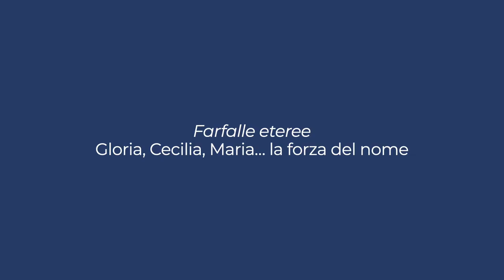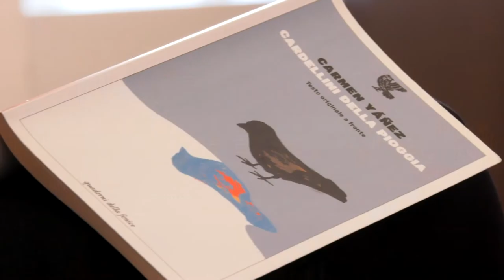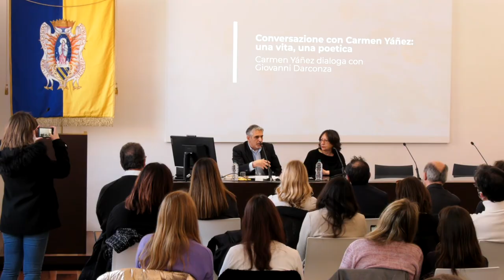Carmen Yáñez: una vita, una poetica.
Lo scorso 21 marzo, nella Giornata mondiale della poesia, Carmen Yáñez ha incontrato la comunità universitaria di Uniurb. Nell'occasione, la redazione di Uniamo, il blog dell'Università di Urbino, ha intervistato la poetessa cilena.